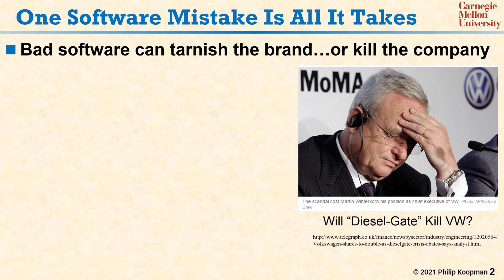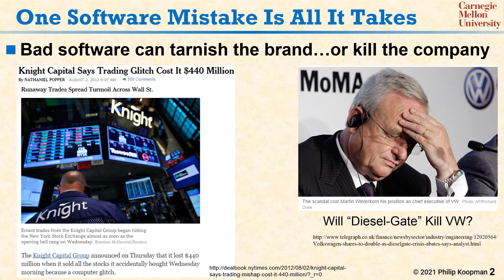L01 02 One Software Mistake Is All It Takes